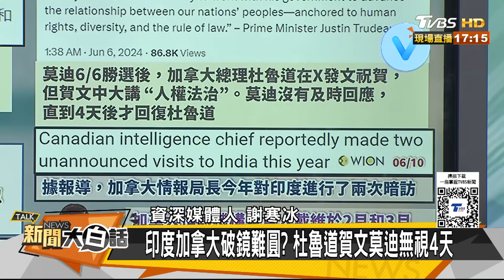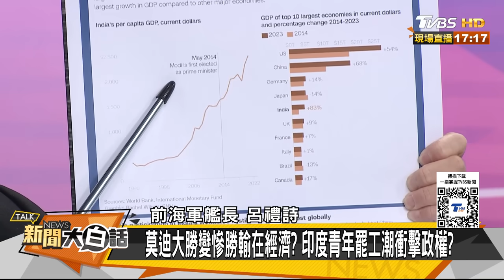印度加拿大又衝突仇深恨大？杜魯道祝賀莫迪被無視四天 新聞大白話 20240610